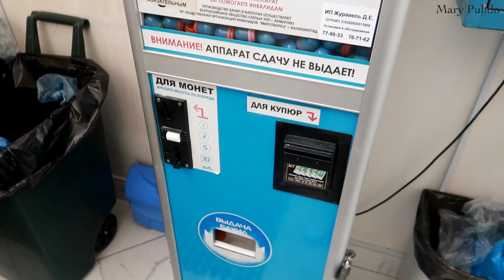TUVE QUE SALIR PARA LA CALLE! ASÍ SE VE LA CIUDAD! CÓMO VA LA BEBÉ? | 3 Abr 2020